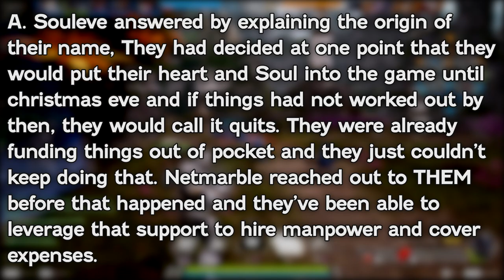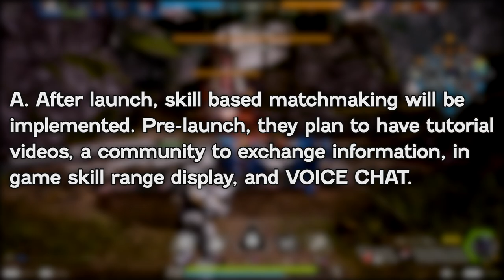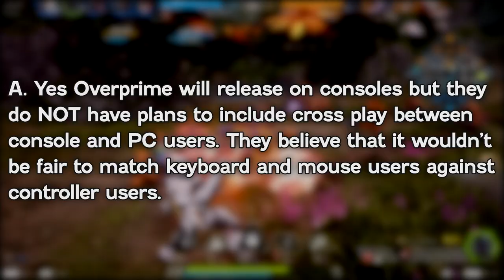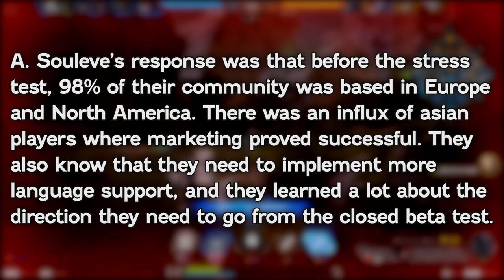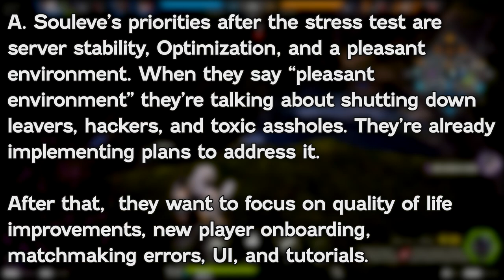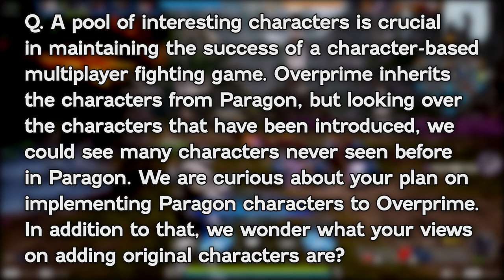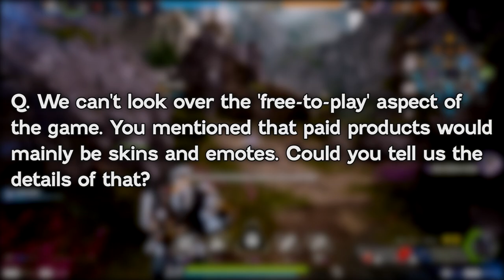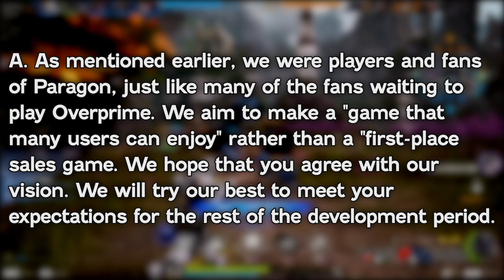Overprime Paragon Project: Many Questions Answered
Netmarble Inside conducted an interview with the Team Souleve's developers. They asked quite a few really good questions. I really liked some of the answers but when it came to console and crossplay, I was a bit disappointed.